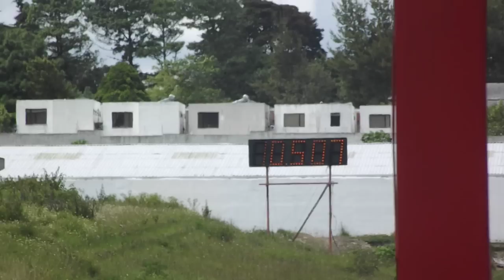Hyundai Accent Turbo vs Starlet